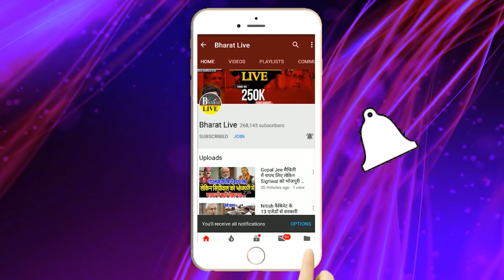Big Breaking ! बिहार मे टल सकता है जमीन सर्वे! सरकार और अधिकारियो को लिए बना माथा का दर्द!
Big Breaking!
बिहार मे टल सकता है जमीन सर्वे!
सरकार और अधिकारियो को लिए बना माथा का दर्द!